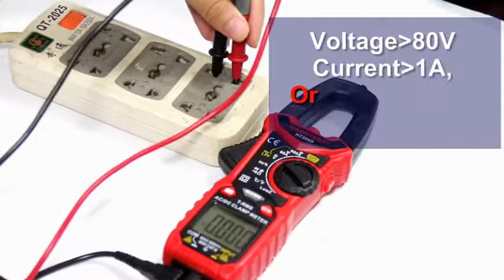6000 counts ac/dc digital clamp meter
6000 counts ac/dc digital clamp meter